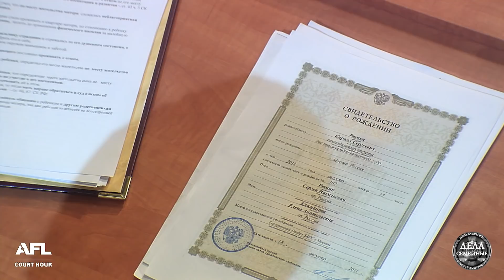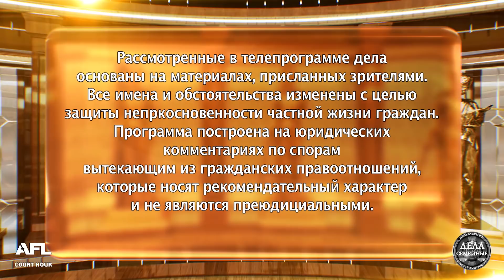Битва за будущее. Кто должен содержать малыша? - Дела семейные с Е.Дмитриевой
В программе: 1. Сын шахтера. Подросток-отличник устроил в квартире притон с азартными играми и стриптизом. Школьнику грозит детский дом. 2. Папа лучше. Отец хочет лишить свою бывшую жену родительских прав 3. Два психа. Драка в психиатрической клинике закончилась дракой.